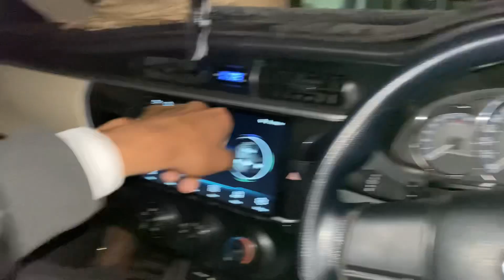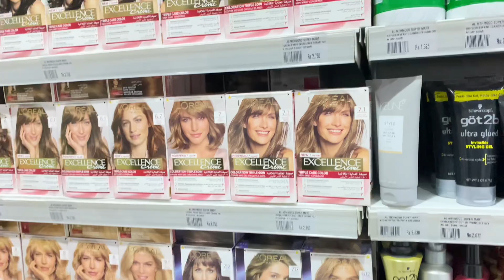Pury 4 lac k refrigerator 😱